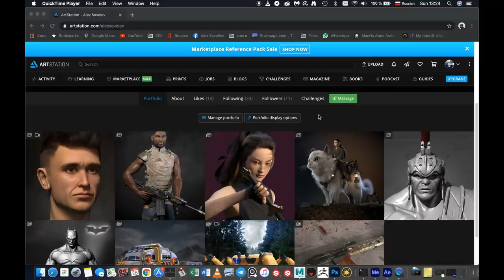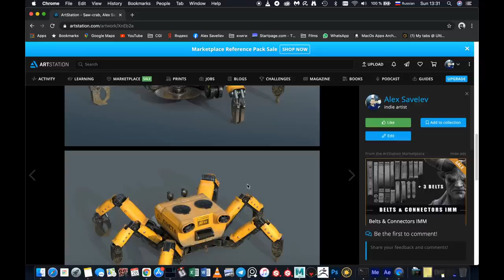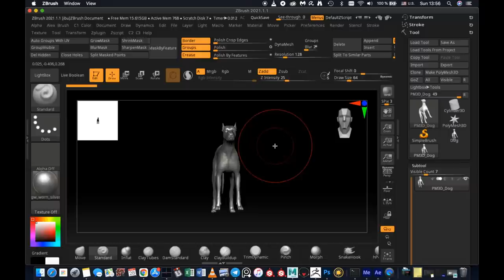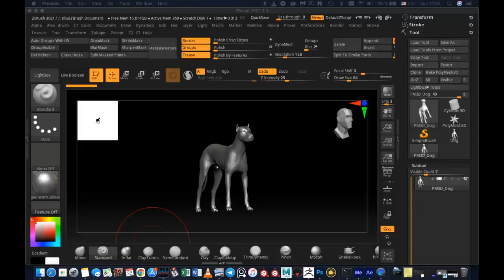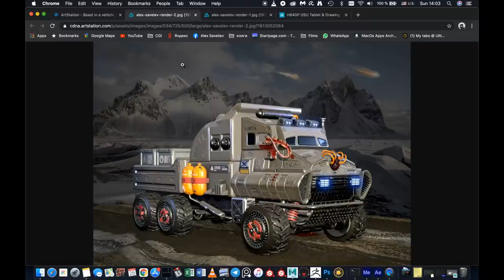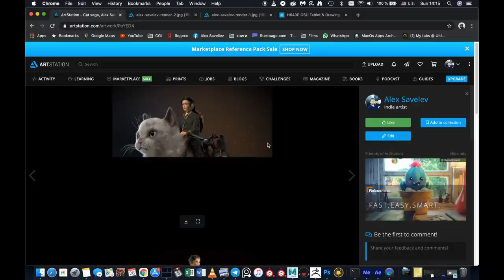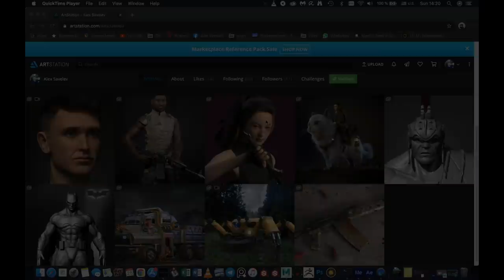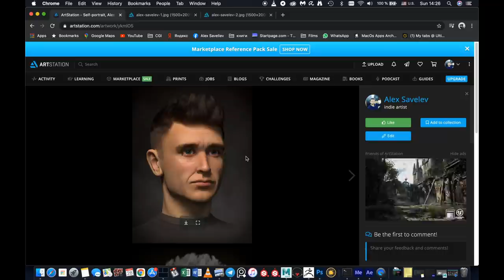Профессия 3D художник за 1 год с нуля. Самообразование. Личный опыт.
Я потратил год на обучение 3D графике, этот ролик рассказывает о моем образовательном плане, потраченных средствах, о пройденных курсах, программном обеспечении, компьютере и планшете, о мотивации, трудностях и дисциплине.

В этом ролике я покажу вам свои работы, которые успел сделать за год обучения.

или просто карта:
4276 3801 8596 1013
Большое спасибо ребята, покупка компьютера избавит меня от мучительных страданий и спасет мою психику от травм вызванных постоянными зависаниями и тормозами моего компа 2013 года выпуска.

План обучения:

Я пошел по пути изучения базового пакета Maya(можно заменить на блендер, 3дмакс) , а потом изучал Zbrush.
Некоторые начинают с Zbrush (Или другой программы для скульптинга), но на мой взгляд ,такой метод не обеспечивает необходимого понимания основ 3д графики, поскольку функционал гораздо ниже (нет анимации, полноценной работы с ю-ви, классическое вертексное моделирование убрано в одну кисть и тд) и вообще принципы несколько отличаются. Но в то же время, Zbrush гораздо более дружественная для пользователя и работать в ней приятней, проще, интереснее.  Для тех кому невыносимо занудство, может начать с зибраш))

Блендер - отличная программа подходит сразу и для скульптинга и для классического моделирования, с каждым годом активно набирает популярность, дружественнее чем мая или 3дмакс.  Бесплатная.

Есть три аспекта, почему я выбрал Maya - для нее больше офигенных туториалов (зацените wingfox.com),  на сегодняшний день (пока еще) она более популярна у работодателей, исторически считается что она больше подходит для кино и геймдева. Но ситуация меняется, с каждым годом блендер завоевывает все больше поклонников.

По большому счету  нет разницы Блендер, Мая или Макс - освоив базу вы сможете пользоваться любым пакетом, потому что принципы везде одни и те же.

Вот основные туториалы, которые я проходили они мне очень помогли:
Первые два туториала на русском, они обеспечат вам понимание базовых функций программ, когда вы хорошо усвоите базу у вас не будет проблем с прохождением курсов на английском, потому что запись с экрана помогает и без слов понять то что происходит. На английском все самое интересное.
Все ниже перечисленные курсы можно купить или поискать.

1.
“Супер Maya от Videosmile”
Начал с общего курса по Супер Maya от Videosmile, в этот курс входит так же Substance Painter для текстурирования.
Затем я самостоятельно сделал ружье для закрепления материала и Краба (работы в моем портфолио). Этот курс был самый тяжелый и самый обширный.

2.
“Introduction to ZBrush 4R8 Updated April 2018”
Затем я купил планшет и приступил к изучению Zbrush, я проходил курс от  Gnomon School, русская версия. Сейчас можно найти обновленные курсы этой школы но вроде они на английском.

3.
“Military Radio Tutorial-Maya 2018-Complete Edition”
Курс совмещает работу Zbrush и Maya, очень подробный и полезный

4.
23D Art Characters In Zbrush - 16 Vols - Basic To Intermediate2
Курс по анатомии и персонажке в Zbrush очень полезный на английском
Курс научит вас делать скульпт мужского и женского тела, головы, оружия, одежды и тд - все для персонажки.